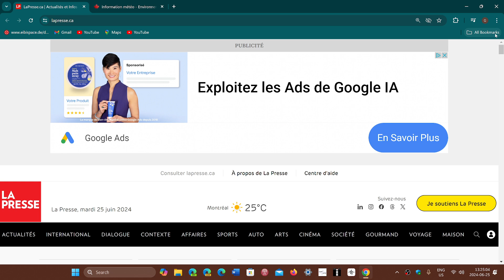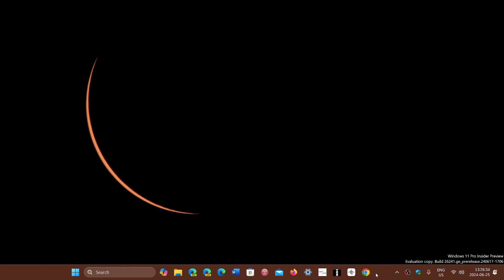Google Chrome weekly security updates are here fixes 5 vulnerabilities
Time to update your browser to stay safe